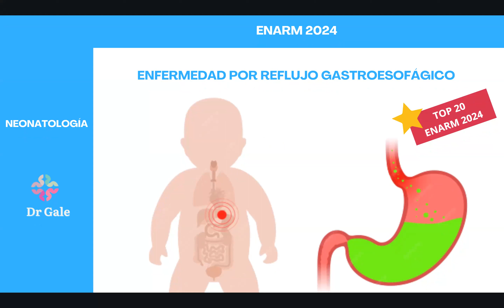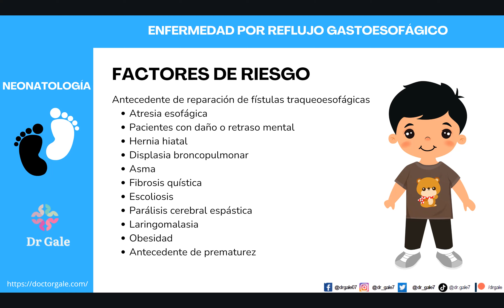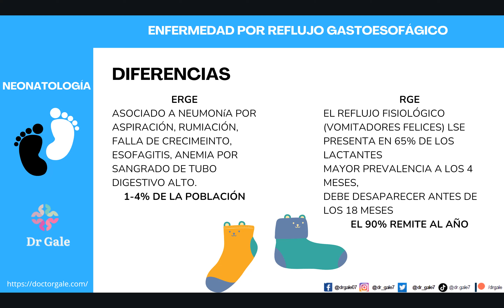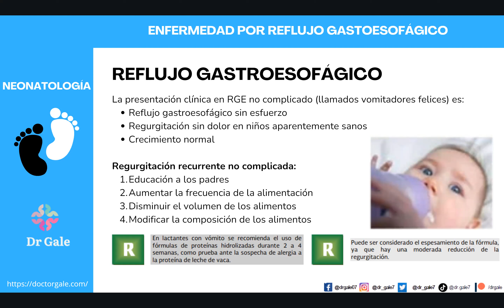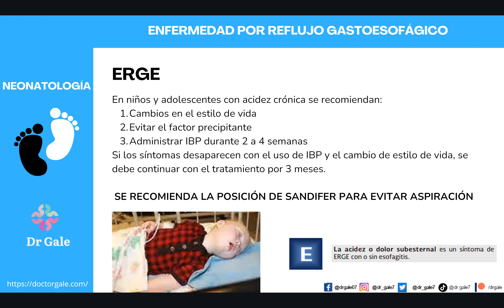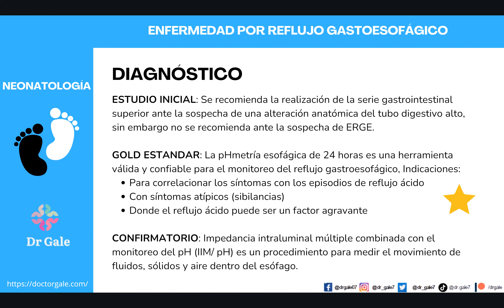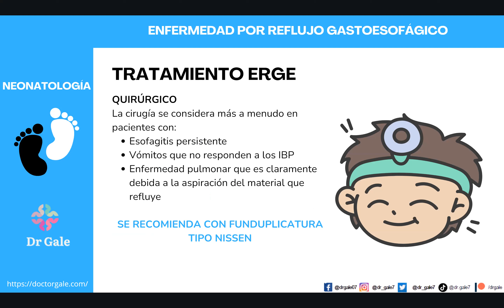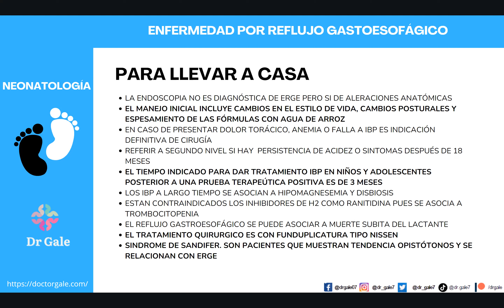NEONATOLOGÍA - ERGE - ENARM 2024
Tema fundamental
Neonatología
ERGE

¿Qué te parecio la clase?
¿De que otro tema te gustaria la siguiente?